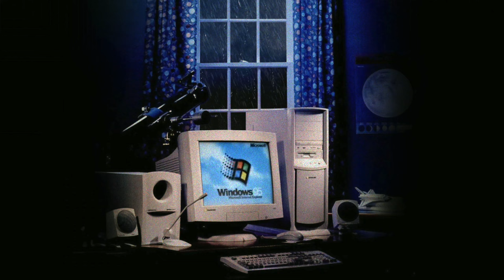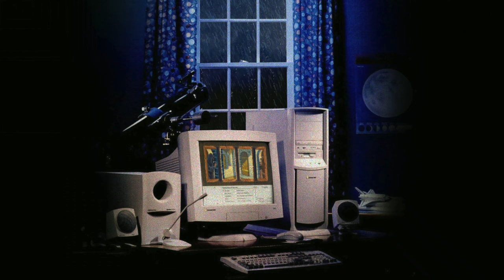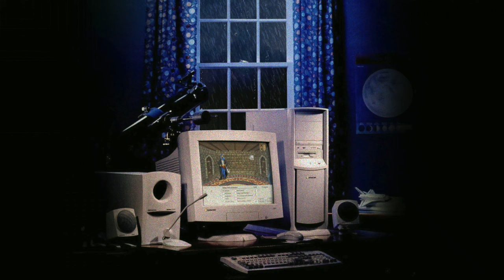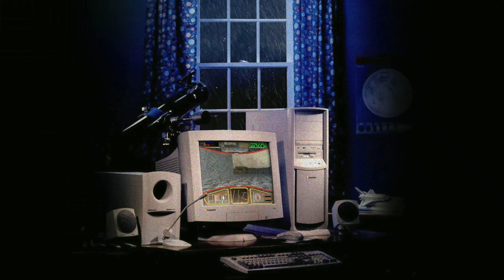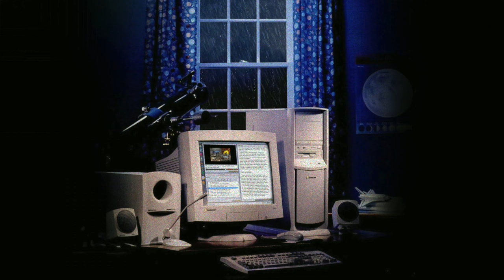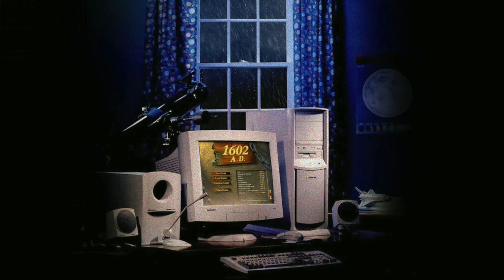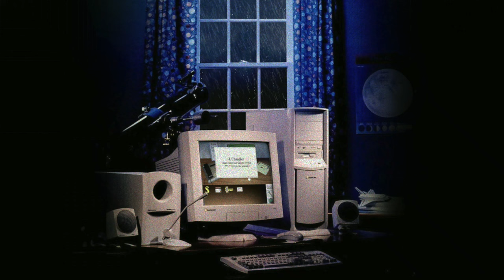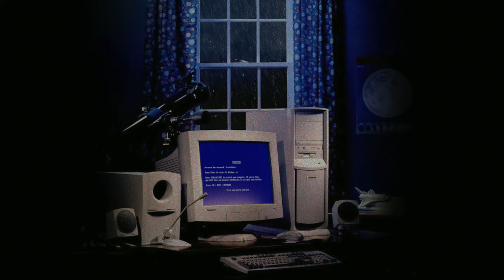90s computer room [with rain ambience] ✨🛰️ 𝐰𝐢𝐧𝐝𝐨𝐰𝐬 𝟗𝟓 𝐧𝐨𝐬𝐭𝐚𝐥𝐠𝐢𝐚𝐜𝐨𝐫𝐞/𝐮𝐭𝐨𝐩𝐢𝐚𝐧 𝐬𝐜𝐡𝐨𝐥𝐚𝐬𝐭𝐢𝐜 𝐦𝐮𝐬𝐢𝐜 𝐦𝐢𝐱 🎧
If you enjoy this video, please consider supporting my work by buying me a coffee 😊

0:01 theme of Amiko - 青葉市子 Ichiko Aoba
Video: American Dreamer by Rick Rosenthal
Background image: PC Mag - February 1998
1:40 Windows 95 Startup Sound - Brian Eno
Video: Windows 95 boot up by Jaime Cobo Vicente
1:52 aquatic ambience (slowed + reverb) - scizzie
Video: Donkey Kong Country (Aquatic Ambience) gameplay by Zero GameBusters
4:25 Whispers (In The Outfield) - Slow Pulp
Video: Old Time Baseball gameplay by 30-30 Club
6:11 Startup Sound (Launching Platinum Experience Suite 2003 Edition) - BARCHboi
Video: Microsoft Encarta 95 by Aldo Computers
9:22 Information Center - Michael Blakeman
Video: Lego Island gameplay by Simolianfan568
11:40 The Launch - Richard Myhill
Video: Ecco the Dolphin gameplay by 10min Gameplay
14:31 Dire, Dire Docks - 近藤 浩治 Koji Kondo
Video: Super Mario 64 (Dire, Dire Docks) gameplay by FCPlaythroughs
17:48 Software to Release Your Creativity - BARCHboi
Video: Encarta Mindmaze gameplay by Arm4g3dd0nX
21:36 Sunset - Jan Hammer
Video: The Flying Luna Clipper by Ikko Ono
24:47 Corporate Intranet Music - Fornax Void
Video: Hover! gameplay by gamechamp20
31:29 COAST - architecture in tokyo
33:41 Conversation - Trevor Bastow & Geoffrey Bastow
Video: Compton’s Interactive Encyclopaedia by Vuusteri
36:25 Welcome to the Platinum Experience Suite 2003 - BARCHboi
Video: 3D Atlas gameplay by Game/Off
39:30 Papillon - David Arkenstone
Video: Anno 1602 gameplay by StefaNonsense
44:49 Exoptare Ex Veritas - Mark Snow
Video: Who Is Oscar Lake? gameplay by Hall of First Person Games
45:59 Pastel Memories - Lionmilk
51:37 The Lost Archives - Fornax Void
52:37 In Motion - Ann Annie
Video: Moon Lander gameplay by The Rarest Gamer
56:23 Tiny Losses - Louis Cole
Video: Scooby Doo! Mystery of the Fun Park Phantom gameplay by dosdaysareover
58:18 TO THE AIR/空へ - 細野 晴臣 Haruomi Hosono
Video: Dark Seed gameplay by Squakenet
1:03:26 Closer - Satoshi & Makoto
Video: Return of the Phantom gameplay by Squakenet
1:07:47 Toward The Blue - Steve Roach
Video: Star Control gameplay by Joseph Larson
1:10:55 Somewhere - SØINS
1:13:17 2005 Toyota Corolla (slowed) - 2003 Toyota Corolla
Video: Windows 3D Maze Screensaver by L-1011 Widebody

Thanks to all of the YouTubers who uploaded the gameplay used in this video.